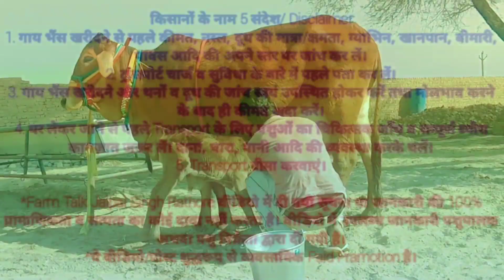5 दिन की ब्याई 14 लीटर दुध तैयार 👍 Milking Video Sahiwal Cow For Sale 👍 Jeetu Chouhan 📲8290570305